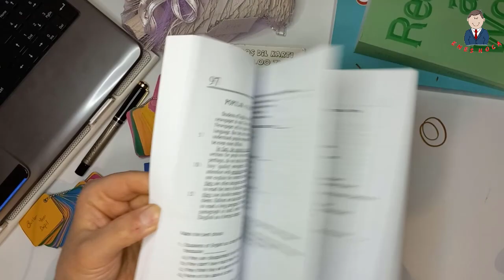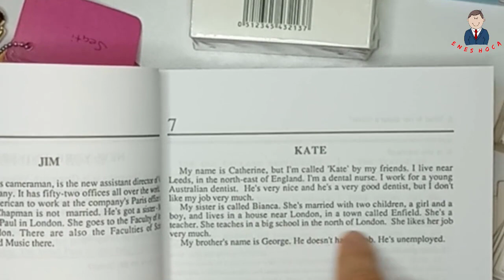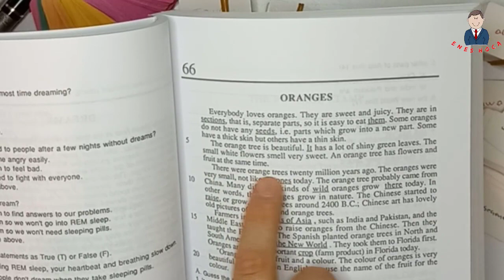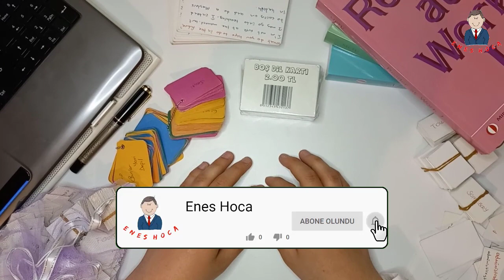1- İngilizce Nasıl Kelime Ezberlerim ? Kelime Kartları Yöntemi - Reading yaparak kelime öğrenme-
Diğer İçeriklerimiz ➤

          1)READİNG ANALIZ

           2)GRAMER

         3)KELİME VİDEOLARI

       4) SORU ÇÖZÜM

          5) MİNİ VE TAM DENEME ÇÖZÜMLERİ

          6)ANDROİD/IOS UYGULAMA

 ➤Sohbet&Muhabbet